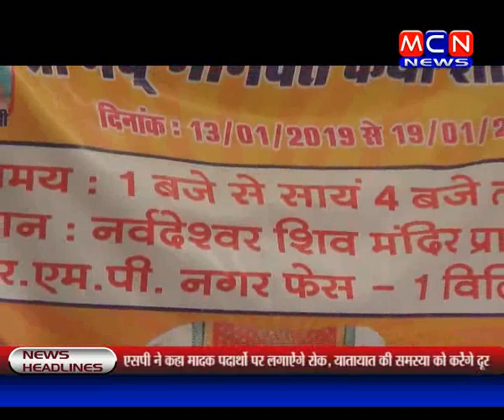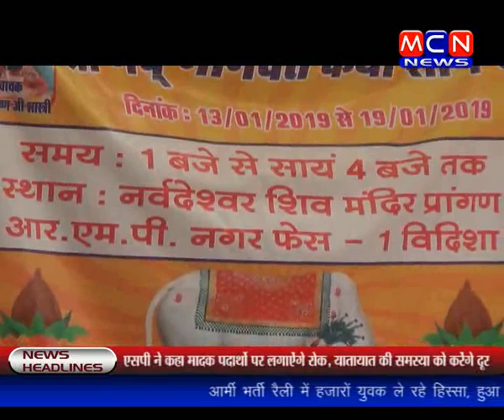कृषि उपज मंडी व आर एम पी नगर में चल रही भागवत कथा